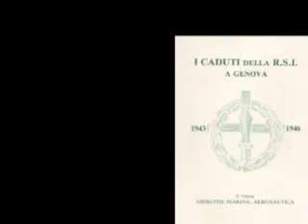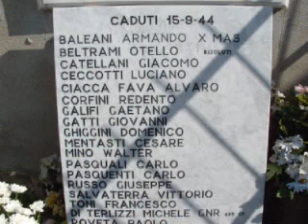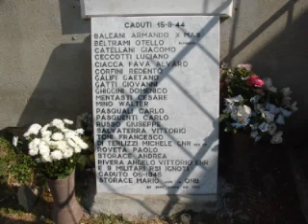Eccidio di Vigoponzo di Dernice (AL, 1944) - parte 2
Vi fu tra laltro in questo paese un esempio di giustizia, inusuale a quei tempi, dal Comando di Battaglione Casalini che stabilì la pena di morte per due sbandati, un ufficiale americano precipitato nel corso di unincursione aerea su Novi Ligure e un giovane tortonese, rei confessi di aver aggredito il sacerdote Don Marino, parroco di Vigoponzo, spacciandosi per partigiani del Casalini, e di averlo depredato dei pochi averi e degli arredi sacri della Madonna.
I due, che per loccasione confessarono varie rapine, tra cui un furto ai danni del Comune di Vobbia, vennero giudicati dal tribunale partigiano alla presenza della popolazione del paese e fucilati.
LAssociazione Nazionale Famiglie Caduti e Dispersi della R.S.I. ha posto nel Cimitero Comunale di Vigoponzo, in accordo con lAutorità Comunale del luogo, una lapide che ricorda il triste evento ed ogni anno onora i caduti con una messa e la deposizione di fiori sulle fosse che contenevano i corpi, ancora aperte e mai rinchiuse e dove ancor oggi non cresce vegetazione.

Essa recita:

I PERCORSI DI 29 SOLDATI DELLA R.S.I. DI DIVERSA PROVENIENZA SI SONO INDISSOLUBILMENTE FUSI CON LA MEMORIA DI QUESTE COLLINE IN UNA GIORNATA DI FINE ESTATE IL 15 SETTEMBRE 1944 QUI LE LORO GIOVANI ESISTENZE HANNO INCONTRATO LA STORIA.

IL LORO ULTIMO SGUARDO HA ABBRACCIATO LA DOLCEZZA DI QUESTO PAESAGGIO LO SGUARDO SGOMENTO DEGLI ABITANTI LI HA ACCAREZZATI ED E NEL RICORDO DI UN BAMBINO  ALLORA UNDICENNE  E IN UNA FOSSA  MAI PIU RINCHIUSA NEL BOSCO VICINO.

DERNICE 15 SETTEMBRE 1944  15 SETTEMBRE 1994

Una semplice croce di legno campeggia su ognuna delle fosse a ricordo del fatto e nella sua nudità resta a monito verso chi, sulle tombe dei caduti partigiani, altrettanto degne di essere ricordati, erge monumenti ben più vistosi e solenni.